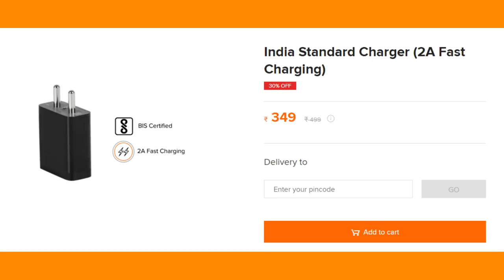How to prevent your Smartphone from blasting தமிழ்|| best battery Tricks &Tips in tamil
Realme Phones 🔥 வெடிக்கிறதா! How to prevent your Smartphone from blasting || Tricks &Tips
realme xt blast

Why Smartphone Batteries Explode and how to prevent it ?
what are the main reason for smartphone blast here is the reason why your phone battery can explode.
 in this video i had told  the main reason and causes of smartphone blast all information.

charging problem tamil mobile charging problem tamil
slow charging problem tamil
iphone charging problem tamil
redmi charging problem tamil
laptop charging problem tamil
inverter charging problem tamil
pubg charge problem
iphone battery tips tamil,
smartphone battery tips tamil,
battery saver tamil tips,
battery long life tips tamil,
tamil tech battery tips,
battery charging tips tamil,
battery life tips tamil,
mobile battery tips tamil
battery tips for new phone
battery tips tamil
charging problem solution tamil
samsung charging problem tamil
free fire charging problem tamil
fast charging problem tamil
realme xt explode
how to save mobile from blast
battery tips tamil,
battery tips and tricks,
battery tips for iphone,
battery tips for android,
battery tips android,
battery charging tips for android phones,
battery 4 tips and tricks,
battery tips bright side,
iphone better battery tips